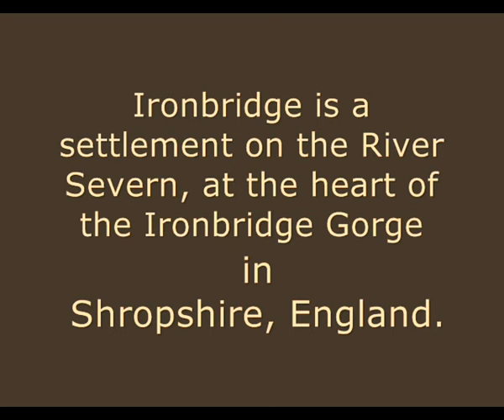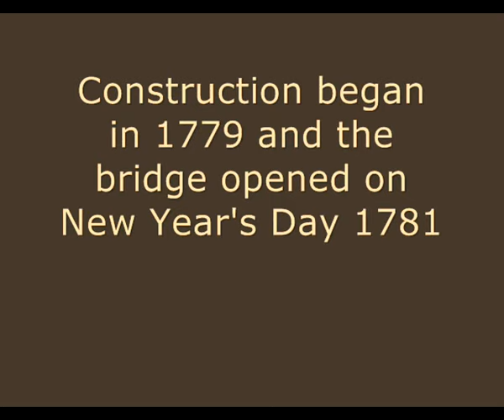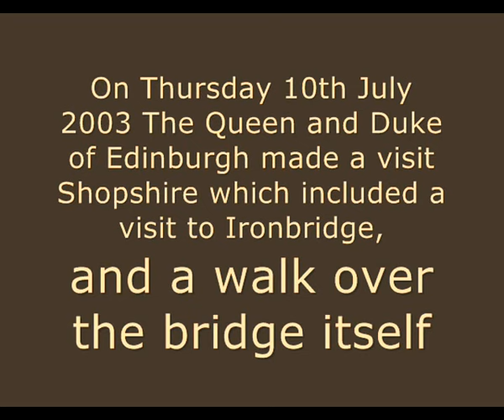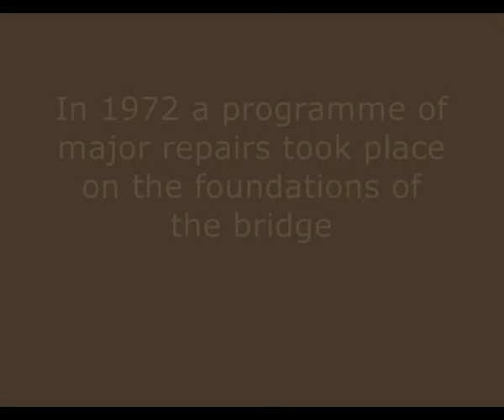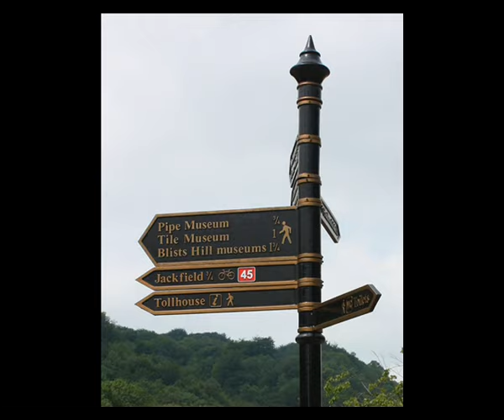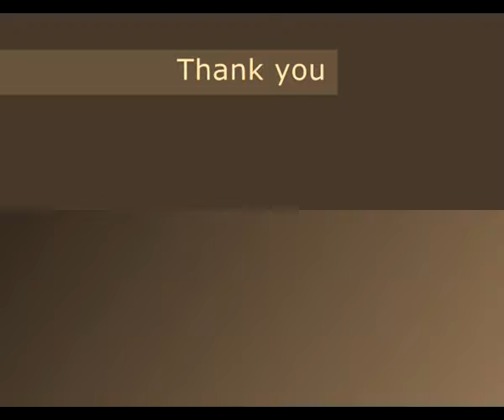IronBridge 2010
In the early eighteenth century the only way to cross the Severn Gorge was by ferry. However, the industries that were growing in the area of Coalbrookdale and Broseley needed a more reliable crossing. In 1773, Thomas Farnolls Pritchard wrote to a local ironmaster, John Wilkinson of Broseley, to suggest building a bridge out of cast iron.